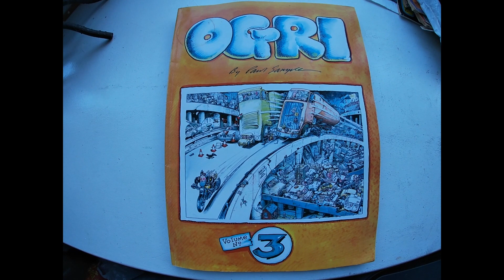Ogri Lot 20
Ogri: Vol 3, omnibus